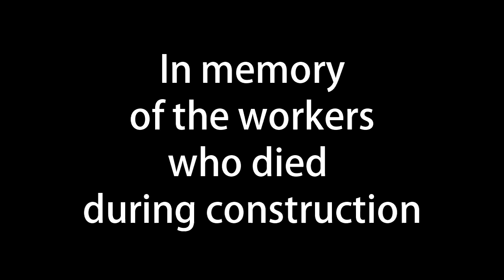UFO On A Stick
I built this in creative mode in about 15 hours.